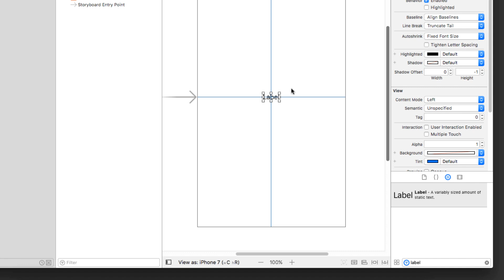How To Make an App - Xcode 8.1 Update Frames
Apple released a minor update to Xcode that moved the "Update Frames" selection out of the menu and into its own button. In this video, I show you where this new button is!

This video series uses the latest and greatest from Apple (Xcode 8, Swift 3, iOS 10) and will teach a beginner with no programming experience how to make iPhone apps. I'm creating these videos with the assumption that the student has no prior knowledge and is starting from scratch.

The lesson plan for the How To Make an App series can be found on my site here:

CodeWithChris is dedicated to teaching beginners and non-programmers all about building iOS apps. On the site, you'll find a ton of free resources and tutorials to aid you on your journey to learn iOS development. Many people have successfully picked up Swift 3, Xcode 8 and app building from my course and materials!